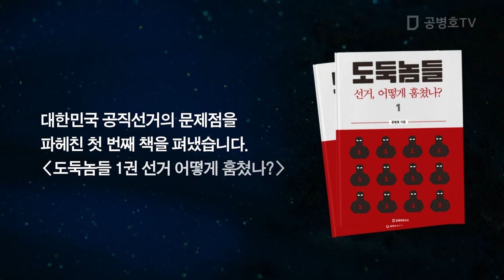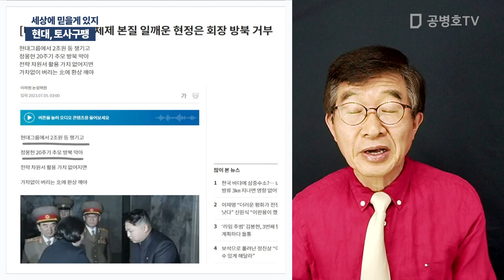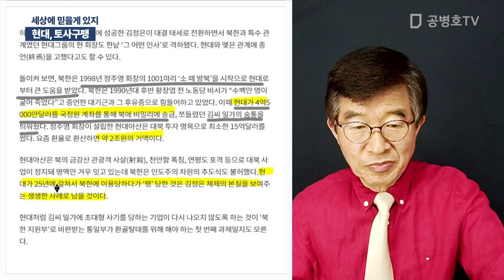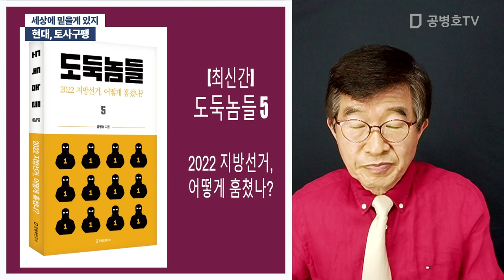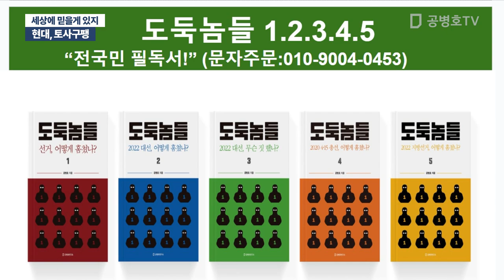현대, 토사구팽 / 세상에 믿을게 있지 [공병호TV]